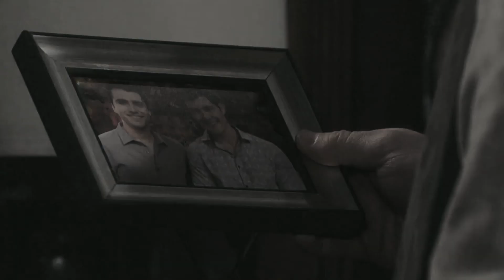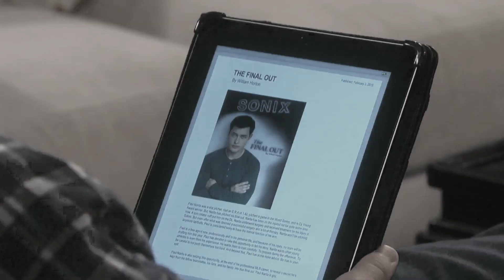Sonny, Will and Paul - Strange And Beautiful